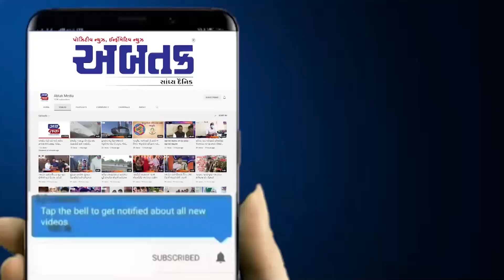કાંતિ અમૃતિયાએ જીત બાદ સૌથી પહેલા ઝુલતા પુલ દુર્ઘટનાના દિવંગતોની શાંતિ માટે કર્યું હવન